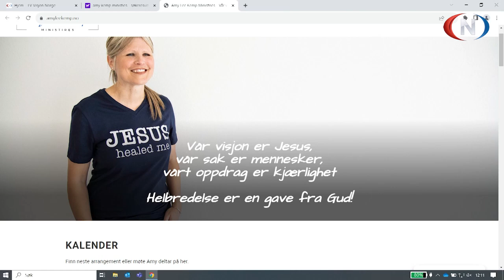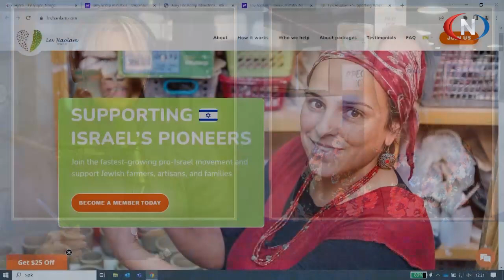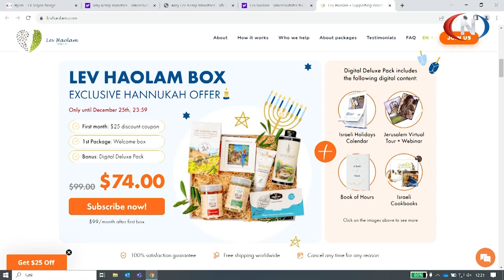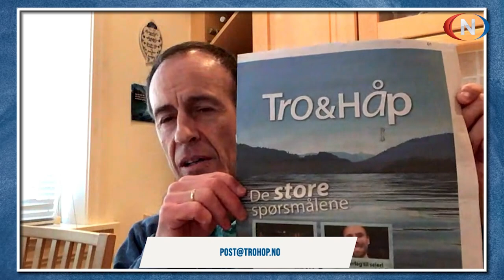Midt på Dagen 01.12.2023